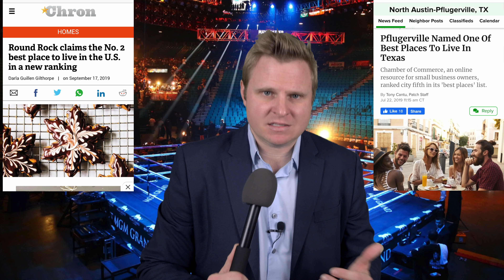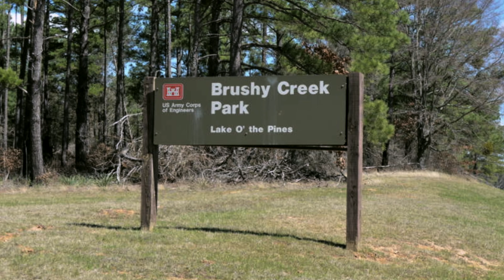Round Rock Vs. Pflugerville! Best Places To Live In Austin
Round Rock vs. Pflugerville. Who Wins? With the amount of companies coming to Austin, it's no wonder why Pflugerville and Round Rock are known as the fastest growing cities year over year! The major questions is which is a better fit for you? So many people moving to the Austin area and this is a question I constantly get. We answer these questions and so many more!

Find the answers to these major questions.
Who has the better schools?
Which is more affordable?
Where is the best entertainment?
Who has better traffic?

GreatSchools.org, Niche.com, ABOR.com,